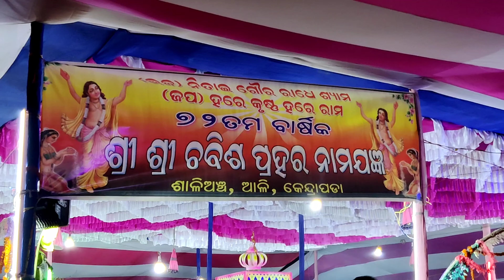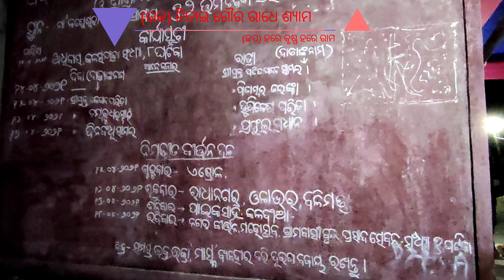SHREE SHREE CHABISHA PRAHAR NAMAJANGYA, SALIANCH, AALI, KENDRAPADA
କଳିଯୁଗ ର ଏକମାତ୍ର DJ SONG , ସମସ୍ତେ ସବୁ ସଙ୍ଗୀତ ରେ ନାଚୁଥିବେ କିନ୍ତୁ ଏହି DJ SONG ରେ ଯିଏ ନ ନାଚିଛି ତାକୁ ମୁକ୍ତି ମିଳିନାହିଁ ।

କରୋନା ରୁ ତ୍ରାହି ପାଇବା ପାଇଁ ଏକ ମାତ୍ର ନାମଯଜ୍ଞ ..
(ଭଜ) ନିତାଇ ଗୌର ରାଧେ ଶ୍ୟାମ,
(ଜପ) ହରେ କୃଷ୍ଣ ହରେ ରାମ ।।🙏

ଠାକୁର ଙ୍କ ପାଖରେ ମୋର ପାର୍ଥନା ଆପଣ ମାନେ ସବୁବେଳେ ଭଲରେ ରୁହନ୍ତୁ ଖୁସିରେ ରୁହନ୍ତୁ ।🙏

ଚବିଶ ପ୍ରହର ନାମଯଜ୍ଞ, ଶାଳିଅଞ୍ଚ,ଆଳି,କେନ୍ଦ୍ରାପଡ଼ା